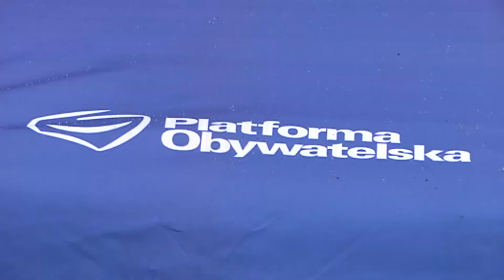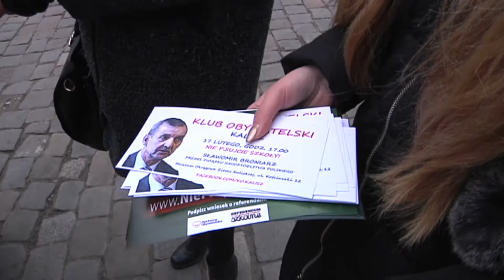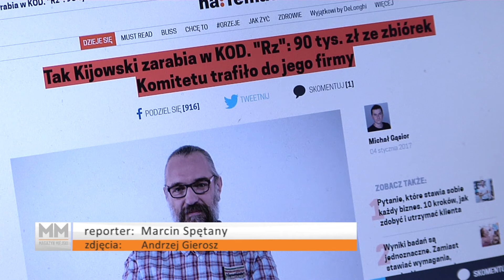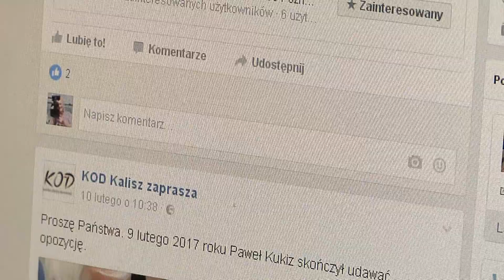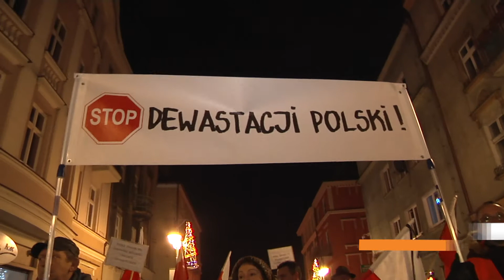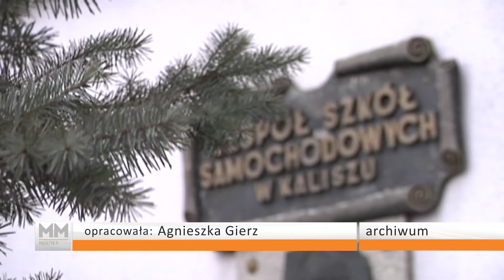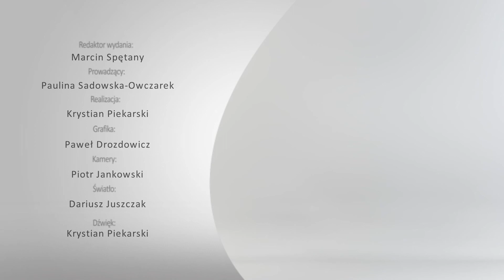Przegląd Tygodnia 13.02 - 17.02